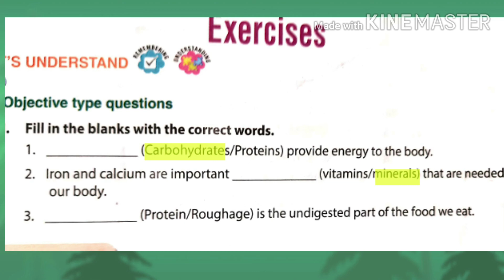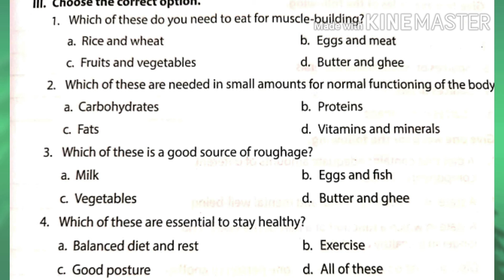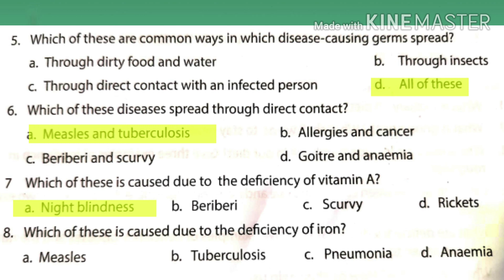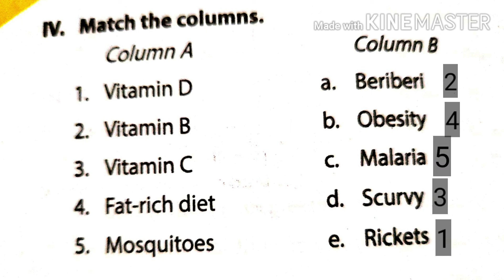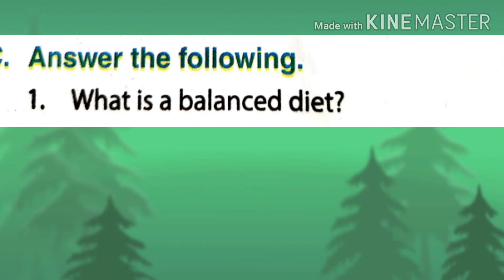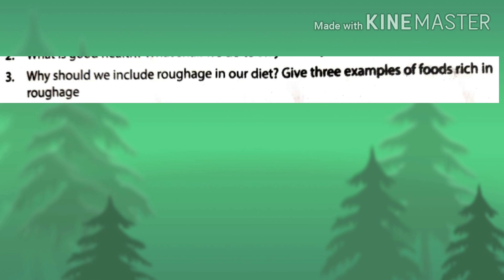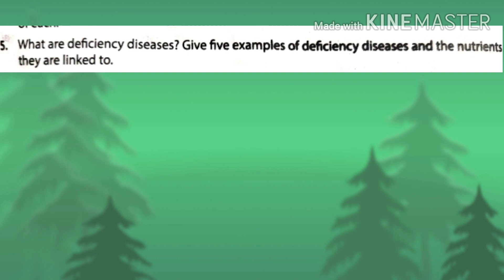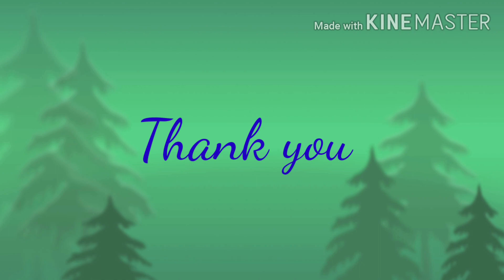STD 5 SCIENCE CH 2 EXERCISE UL